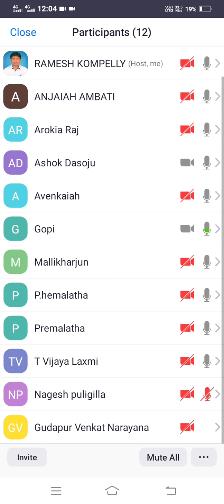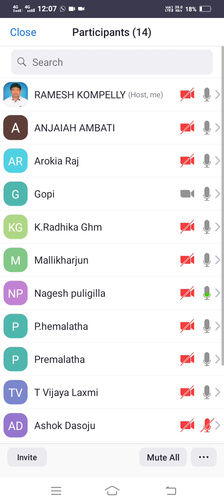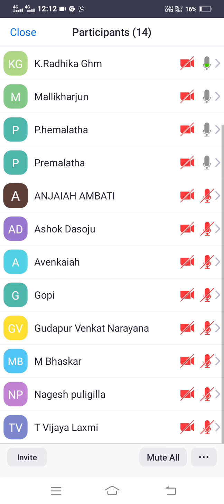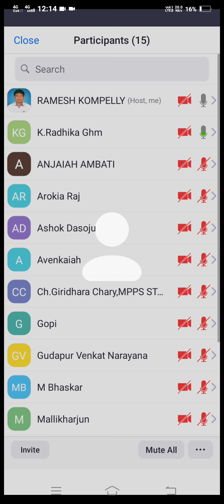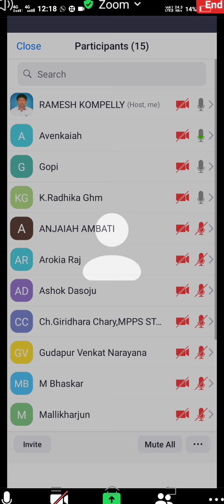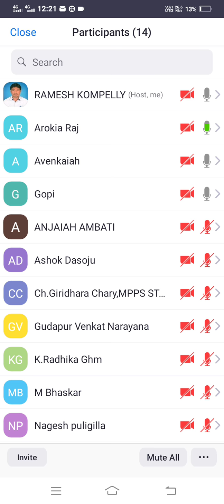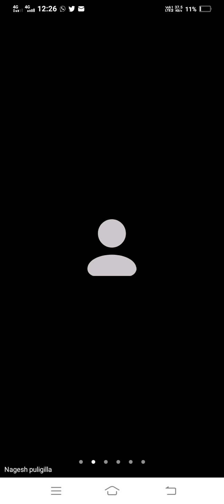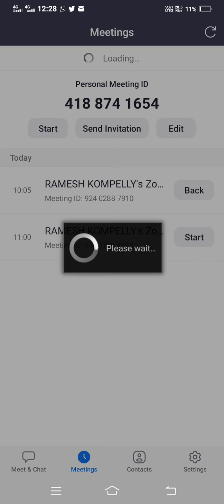సీనియర్ ఉపాధ్యాయులుచే Diseఫార్మేట్ నింపే విధానం వివరణ 3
సీనియర్ ఉపాధ్యాయులచేDise ఫార్మేట్ నింపే విధానం వివరణ 3